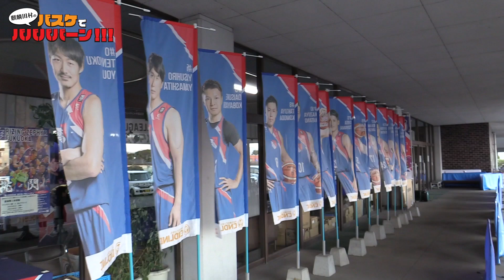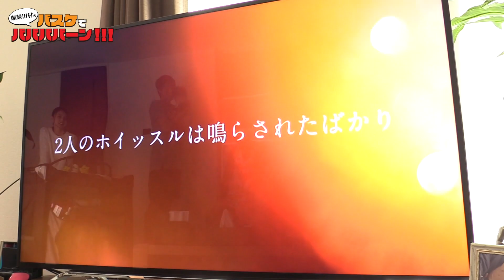【バスケ・Bリーガー】１／３遥天翼選手「ご自宅拝見！普段見せない本当の素顔と感動必至のサプライズプロポーズ！」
バスケットボールに関わること全部やるバラエティチャンネルはじめました！(๑˃̵ᴗ˂̵)و ﾖｼ!
今回は福岡に遠征、ライジングゼファーフクオカのあの選手のご自宅に伺いインタビューしました。かわいい奥さんとかわいい息子、大切な家族を守るスター選手の素顔とは？そしてサプライズプロポーズの映像に涙…

これはまだフクオカのライセンスの件が発表される前の取材で、このような事態になることは我々はもちろん、選手の皆さんもご存じありませんでした。この時期にほんわかしたインタビューの動画は不謹慎だと言う方もいらっしゃるかもしれません。しかし選手の魅力的な素顔やバスケへの真摯な姿勢をお伝えするのは決して問題があることではなく、むしろこんな魅力的な人が必死にプレイしているんだということをお伝えすることは意義のあることだと考え、アップするに至りました。ご理解のほど、よろしくお願いします。

【福岡一丸】
ライジングゼファーフクオカでは『クラブ存続・再起』を賭けクラウドファンディングを実装致します。

◆皆様からお預かりした資金の使い途◆
・2019年4月現在でショートしている資金への充当支援金として
・来シーズン以降のクラブ強化のための支援金として
・ブースターの皆様の満足度向上施策のための支援金として

不躾ではありますが皆さまのお力添えを宜しくお願い申し上げます。

▼ご意見ややって欲しい企画、仕事の依頼などありましたらこちらのアドレスまでお願いします！